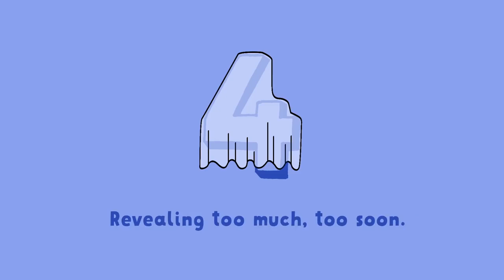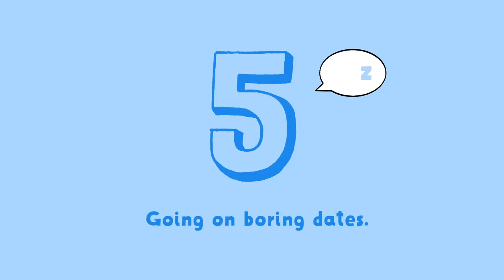7 Psychological Things That Can Make Us Less Attractive From Universe Inside Me Collections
Are you curious about what makes you not so attractive to someone? What holds you back from success with dating? We got you covered. In this video. Find out what lowers your chance with a date.
Credits To:
Script Writer: John B
Script Editor: Steven Wu
VO: Lily Hu
Animator: Grace Cano
YouTube Manager: Cindy Cheong